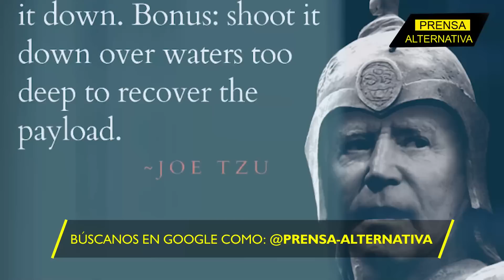El millonario criticó a Washington por el teatro que montaron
Una lluvia de sarcasmo invadió las redes, por el tratamiento absurdo de Washington hacia la aeronave asiática que surcó por varios días el cielo estadounidense.

Director General: Juan José del Castillo
Jefe de Prensa: Enzo Anchante
Jefe de Turno: Fabrizzio Torres
Investigador Asociado: Carlos Zuleta
Locución: Leonardo Guerra
Edición: Carla Antisana